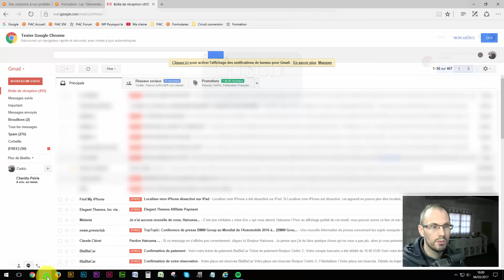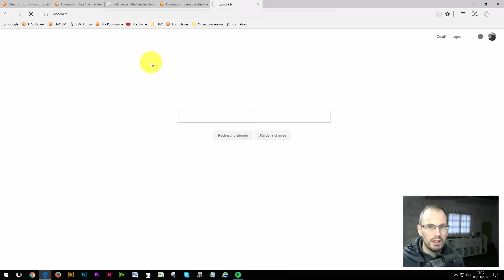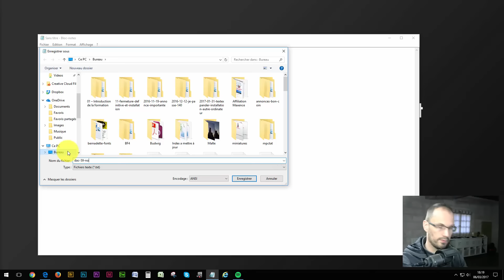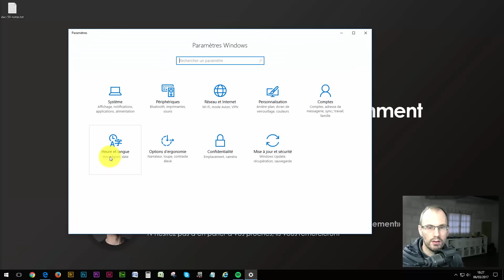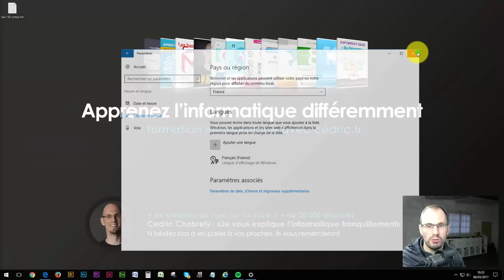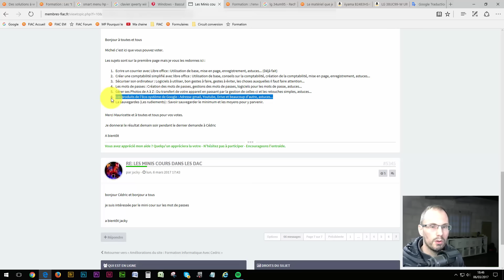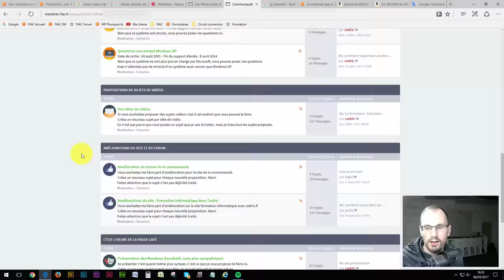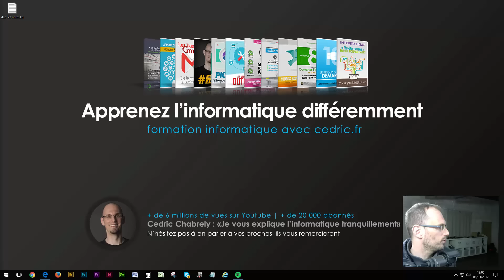"Demande A Cedric" #059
- Je n'utilise pas beaucoup Gmail lorsque je réponds à un mail je souhaiterai effacer celui de la personne qui me l'a envoyé Comment faire pour le supprimer comme je le fais avec ma messagerie Orange

- Le câble displayport est-il mieux que le câble hdmi merci pour? votre réponse

- J'ai encore une question a poser au sujet des applications qui se trouvent au démarrage de mon ordinateur HP il s’agit de SMARTmenu qui est bas et Google Tolbar Notifier bas dois-je les désactiver?

- Comment changer le clavier qui frappe en mode qwerty au lieu d'azerty sous windows 10 ?

- Comment voter pour les minis cours ?

- Pouvez-vous me recommander un site pour télécharger des e-books. merci ?